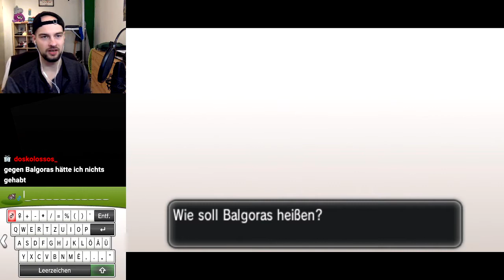Team Flare kämpft für 1 GUTEN ZWECK (Pokémon Y Nuzlocke)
Sehr legitim eigentlich als einziges glücklich sein zu wollen oder? (Pokémon Y Nuzlocke Part #4)

Intro & Outro Music by dopeman